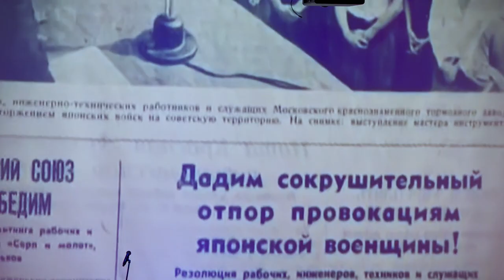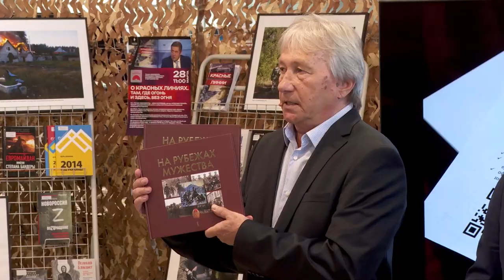Масштабная конференция о Хасанских событиях впервые открылась в Приморье.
Бои у озера Хасан в Приморье обсуждают на всероссийской конференции. В трехдневном мероприятии среди докладчиков выступят известные историки, краеведы, писатели, сотрудники музеев и архивов, представители Русского географического общества.